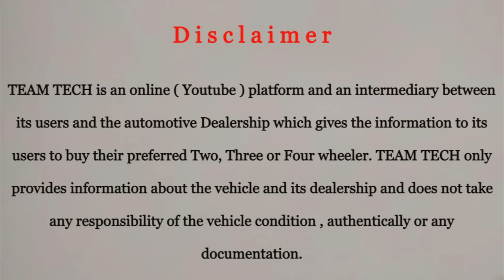മെഗാ ഓഫറിൽ യൂസ്ഡ് കാറുകൾ | BEST RATE USED CARS | TRUE CHOICE | TEAMTECH | EPISODE 719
Best rate used cars video from True Choice used cars. In this video all the cars given in special discount rate. Loan availavle on all cars according to the model and banking profile of the customer.

True Choice
Makkarapparambu
Malappuram

TeamTech